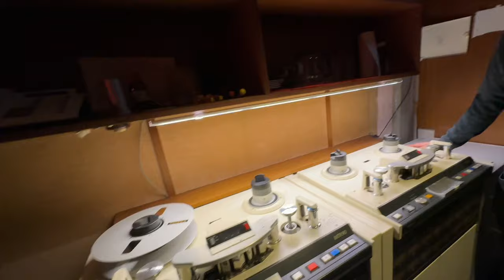15 Jahre Lord of the Lost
Moin Leute, Krogi hier. Ich hatte die Gelegenheit, die Jungs von Lord of the Lost in ihrem Studio zu besuchen! 🤘

2024 markiert ein besonderes Jahr für @LordOfTheLostOfficial , denn sie feiern ihr 15-jähriges Bestehen - eine beeindruckende Leistung in der Welt der Musik. Um diesen Meilenstein zu feiern, gehen sie wieder auf Tour und ich kann es kaum erwarten, sie live zu sehen!

In diesem Video nehme ich euch mit hinter die Kulissen, direkt ins Herz ihrer musikalischen Magie. Wir sprechen über die vergangenen 15 Jahre, ihre Inspirationen, und was die Zukunft für sie bereithält. Außerdem bekommen wir vielleicht sogar einen kleinen Vorgeschmack auf das, was uns bei den bevorstehenden Konzerten erwartet. 😉

Seid ihr bereit für eine Reise durch die Geschichte einer der faszinierendsten Bands in der deutschen Rockszene? Dann schnallt euch an, denn dieser Besuch bei Lord of the Lost wird legendär!

🎟️ Verpasst nicht die Chance, Lord of the Lost auf ihrer Jubiläumstour live zu erleben. Checkt ihre Website für Tourdaten und Tickets.

Teilt das Video mit euren Freunden, die auch Fans von Lord of the Lost sind, und lasst uns die Vorfreude auf die Tour gemeinsam teilen!

Bis zum nächsten Mal, bleibt laut! 🎸